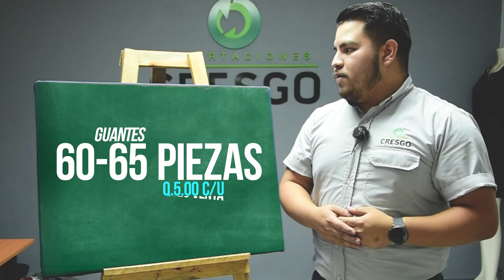Gorros, Guantes y Bufandas Mixto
La temporada de frío ya está presente. 🥶

Te invitamos a conocer nuestra paca de gorros, guantes y bufandas, 🧤🧣 una excelente opción para surtir tu negocio. 😀

Acompáñanos a conocer esta hermosa paca y descubre cuánto puedes ganar. 💸💸